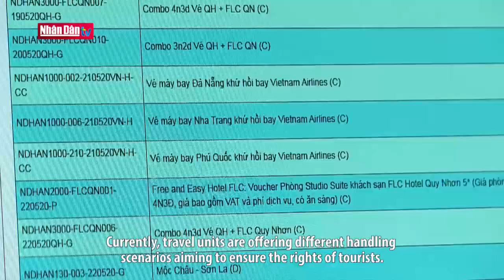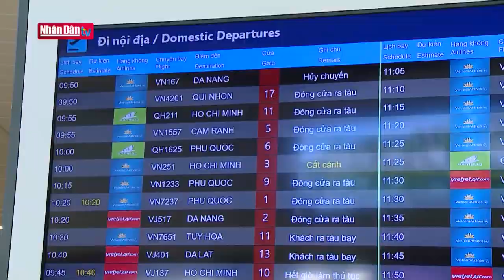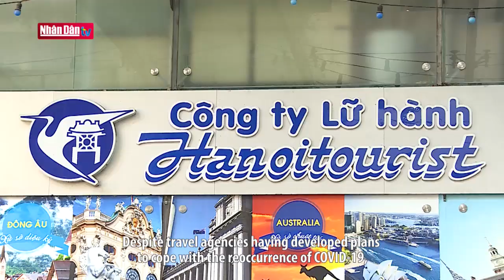Đối ngoại và hội nhập (Số 32)